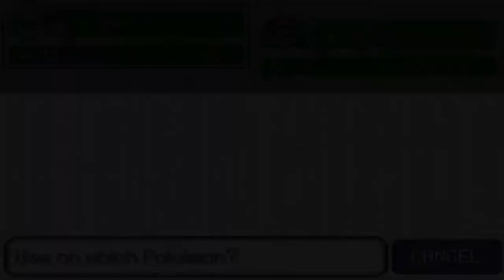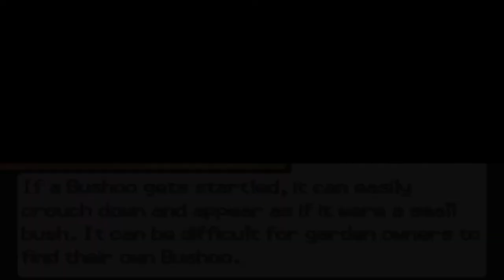Pokémon Solar Light & Lunar Dark: Part 7- Vs Gym Leader Damon